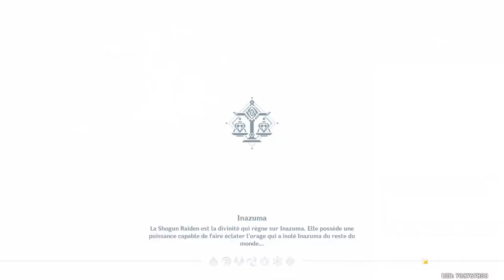Aller à Inazuma avec Kaeya?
Vous vous êtes déjà demandé si c'était possible de faire un pont de glace dde Liyue à Inazuma avant d'avoir débloqué la zone? Et si oui, avez vous déjà eu la patience de le faire?

C'est ce que je vais faire ici (oui c'était débile, mais c'est ça qui est drôle)